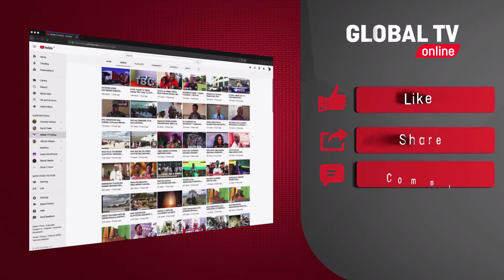WAGANGA TIBA ASILI SIMIYU: TUTAMLINDA RAIS SAMIA, WAONGOZA KWA KUCHANJA CHANJO YA UVIKO - 19..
Kupitia Kongamano la Waganga wa Tiba asili Mkoa wa Simiyu ambalo limefanyika leo na kuhudhuriwa na waganga zaidi ya 4000, wamemshukuru Rais Samia Suruhu Hassan kwa kurahisha zoezi la kupatiwa leseni za kazi zao.

Katika Kongamano hilo ambalo limefanyika mjini Bariadi, waganga hao wamesema kuwa ndani ya Mwaka mmoja wamefanikiwa kupata leseni zaidi 3000, ambapo wamesema watamlinda ili aweze kufanya kazi zake vizuri.